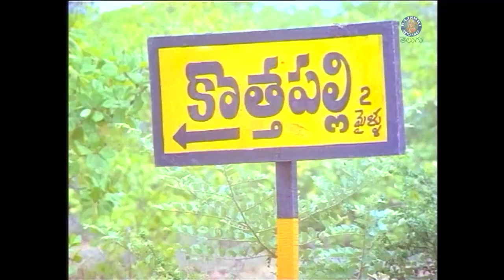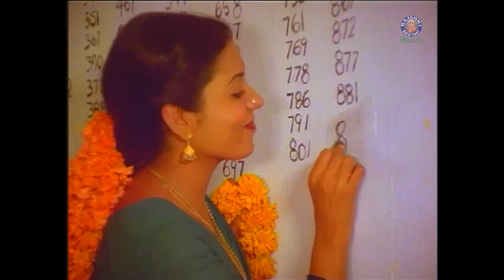For 5 minutes Late Give 5 Kisses | Janaki Ramudu Scenes | Nagarjuna | Vijayshanti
Janaki Ramudu is a 1988 Telugu film directed by K. Raghavendra Rao. The film stars Nagarjuna, Vijayashanti and Jeevitha, with music composed by K. V. Mahadevan.